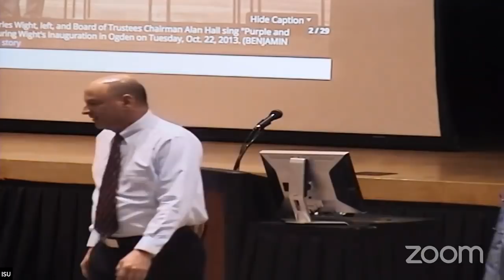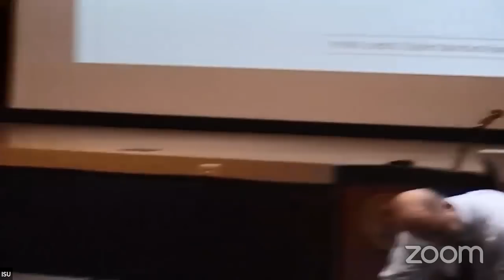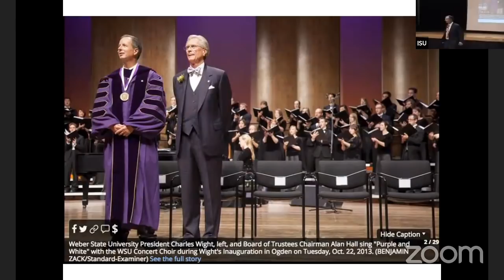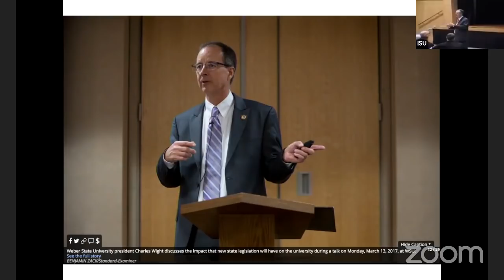Charles Wight - Presidential Finalist - Faculty and Staff Forum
Presidential Search Finalist Charles "Chuck" Wight at the Idaho State University Faculty and Staff Forum on March 5, 2018.